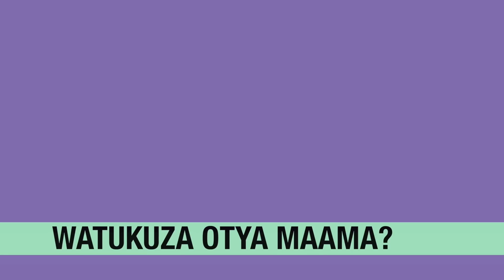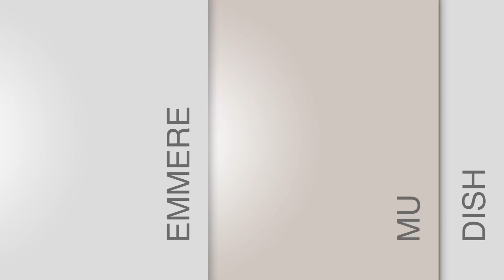Triplets Ghetto Kids - Mama Ye Mama (Lyrics Video)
GHETTO DREAMS ALBUM